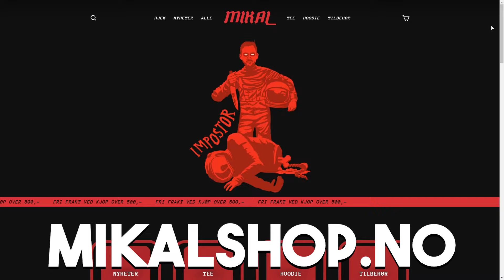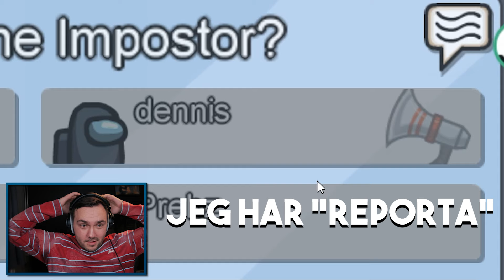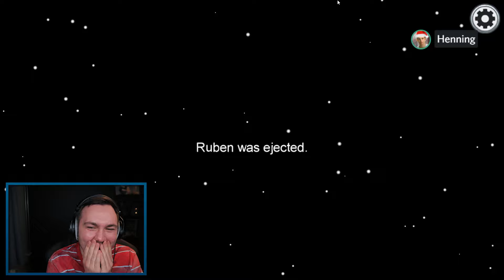Jeg Lurte Alle i Among Us Ved Å Være Noen Andre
🎲 De første 400 som bestiller mitt nye brettspill, får det også signert!!